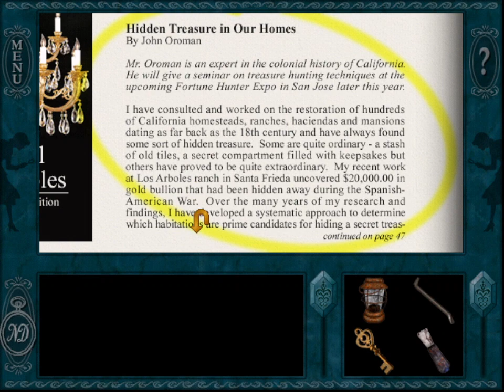Mystery Monday Part 2 | Nancy Drew: Message in a Haunted Mansion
Samuel plays the 3rd Nancy Drew game for 50 minutes on his PC.